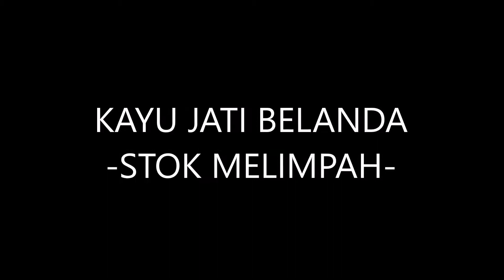Jual Kayu Jati Belanda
Stok kayu jati belanda yang mempunyai serat bagus cocok untuk kebutuhan interior rumah, cafe, mebelan, kerajinan dll.